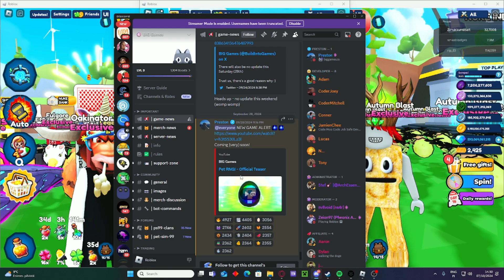Im Back Nuke Simulator!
helo :D

and dont you guys dare to beg me anything im not selling my nukes :P
its not the same like it was last time !

(if the link isn't working, add me on discord with name Zznukkumas and message me)